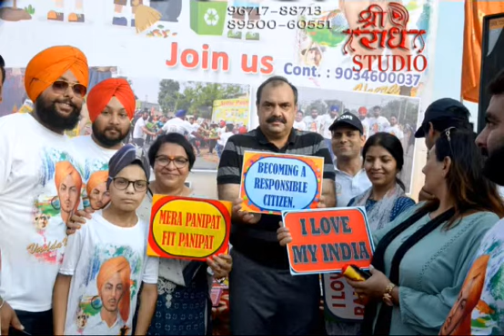Raahgiri 08.07.2018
Mera Panipat Fit Panipat